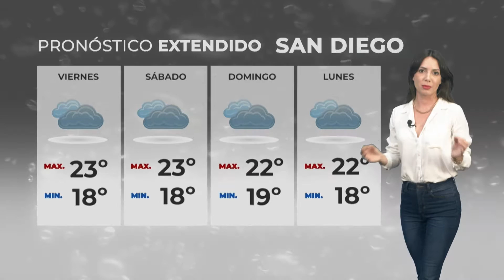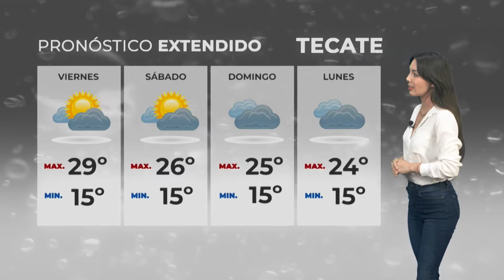Clima 14 de septiembre de 2023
El pronóstico del clima para el resto de la semana en Tijuana, San Diego, Tecate, Mexicali, Rosarito y Ensenada.